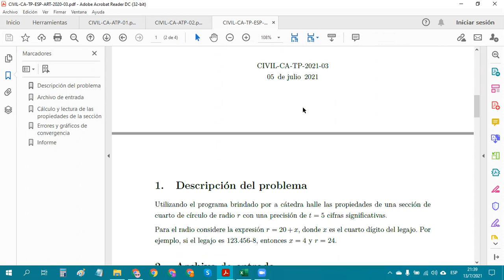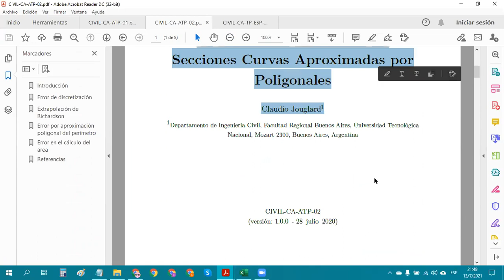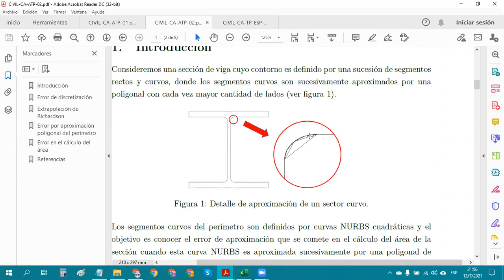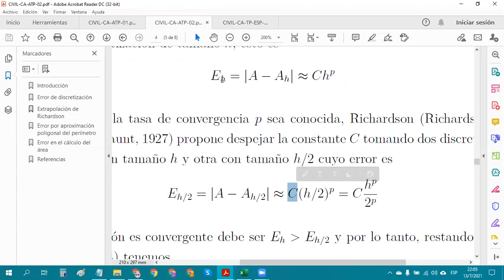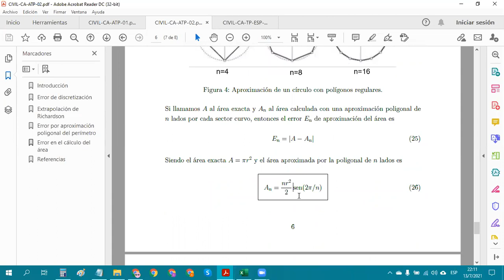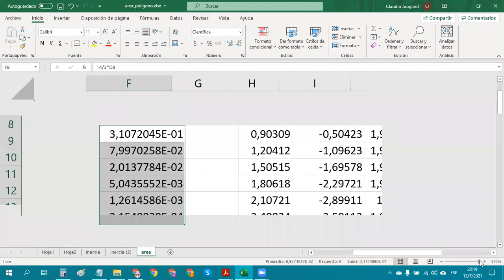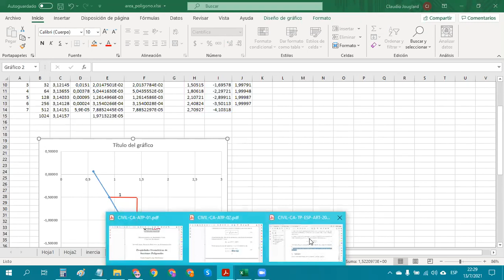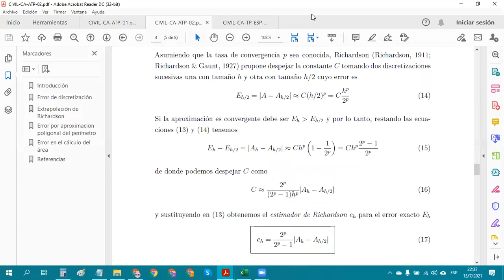2021 TP3 Interpolación - Parte 3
Se describe el cálculo del error de la aproximación especificado en el último punto del enunciado del trabajo práctico.